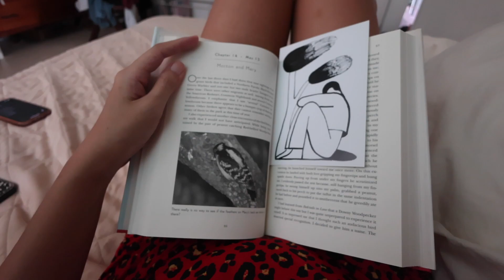3 years of working from home, is it really worth it?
i love my wfh life ❤️
shot on canon powershot v10